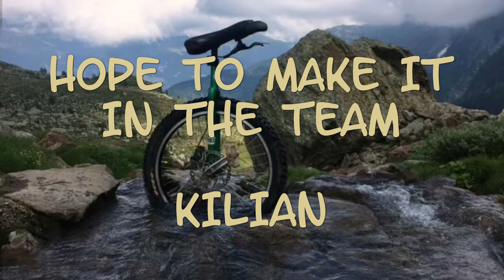KH unicycles sponsorship request video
Mountain unicycling in Ticino
Summer 2020
Föisc
Gana Negra
Piz Giübin
Scopì